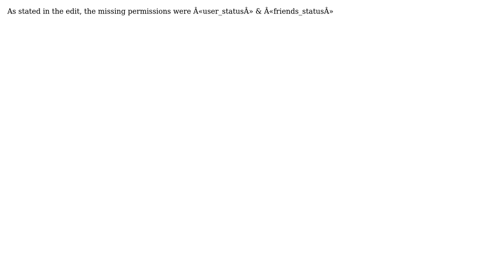Facebook FQL-Query returns empty result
With thanks & praise to God, and with thanks to the many people who have made this project possible! You are responsible for your own actions.